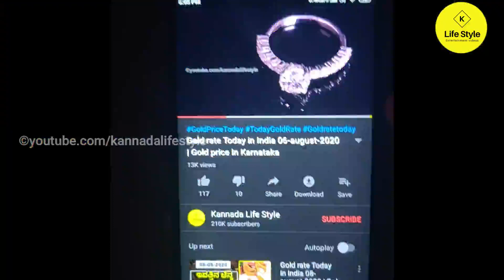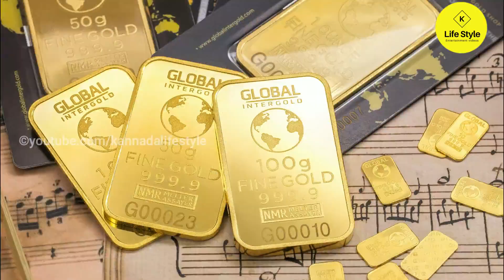30 October 2020 Gold rate Today in India | Gold price in Karnataka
amazon ನಲ್ಲಿ ಕಡಿಮೆ ಬೆಲೆಗೆ ಅತ್ಯುತ್ತಮವಾದ jewellery ಸಿಗುತ್ತದೆ ಬೇಕಾದರೆ ತೆಗೆದುಕೊಳ್ಳಿ

traditional jewellery set

1. gold jewellery for women
2. gold jewellery for men
3. women's chain and necklace
4. women's jewellery set
5. men's Rings
6. Men's jewellery Chain

in this video explained about  Today Gold rate in India | Gold price in Karnataka, today silver rate in bangalore